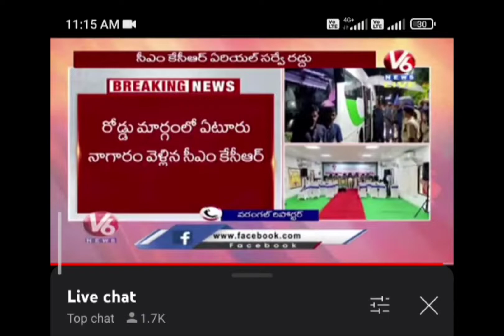kcr convey not stopped in govindaraopet || exclusive viral video.